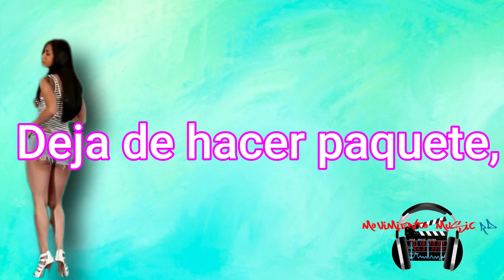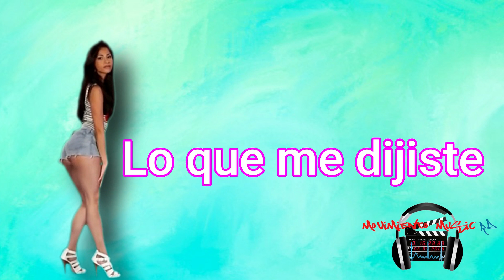Don Miguelo - Y Que Fue? Letras / Lyrics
Más información
Escucha música sin anuncios con YouTube Premium
Canción: Y Que Fue?
Artista: Don Miguelo
Álbum: Y Que Fue?
Con licencia cedida a YouTube por: ONErpm (en nombre de Don Miguelo)